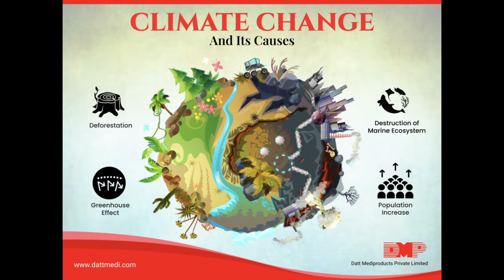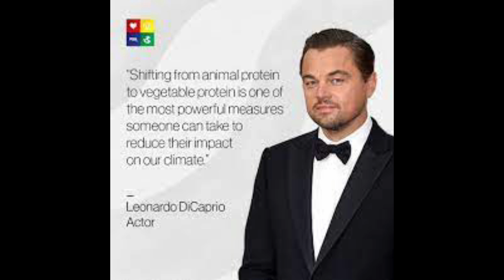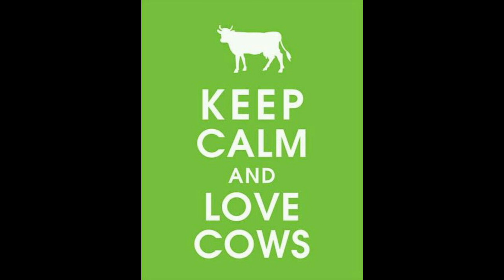LEONARDO DICAPRIO ACTIVISM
The video takes a look at the extraordinary work of DiCaprio towards fighting Climate Change